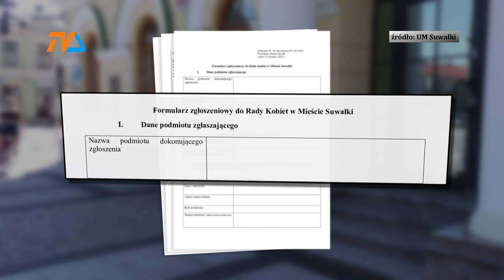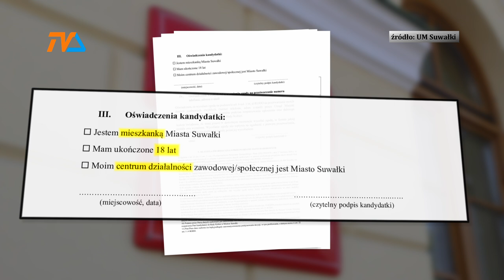Suwałki: powstanie Rada Kobiet |TV SUWAŁKI